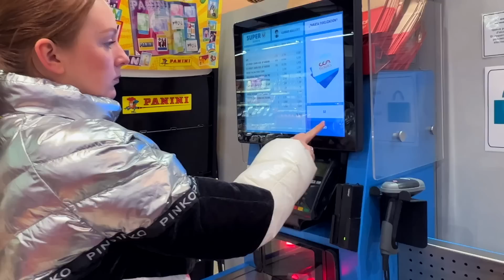СЕМЕЙНЫЙ УЖИН БЕЗ ВОЗНИ! РЕЦЕПТЫ ДЛЯ ДЕТЕЙ И ВЗРОСЛЫХ! ВЫВОДИМ ПЯТНА! ДОМАШНИЙ БЫТ!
Это чистота всего дома одним средством!

instagram Катя: makeupkaty
instagram Ваня: th3v1g